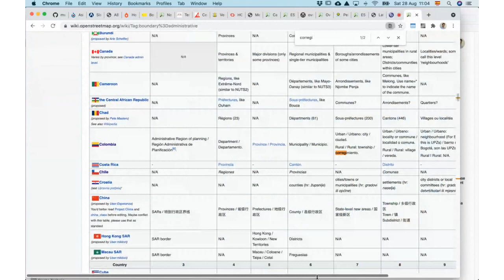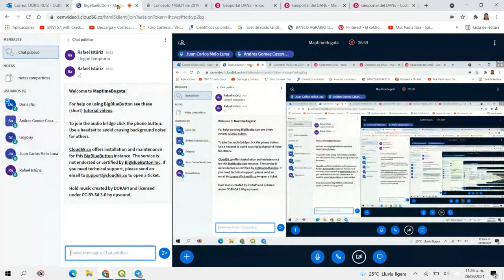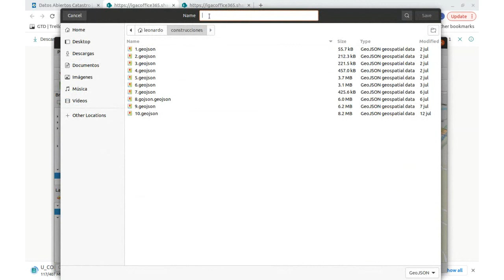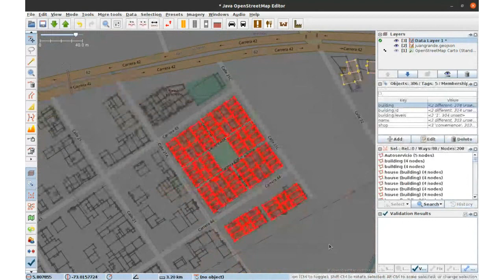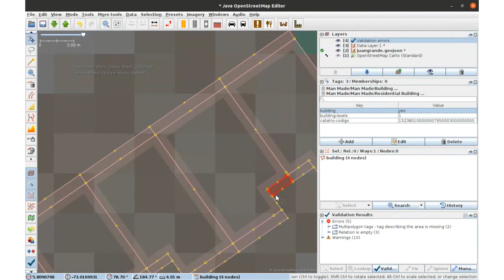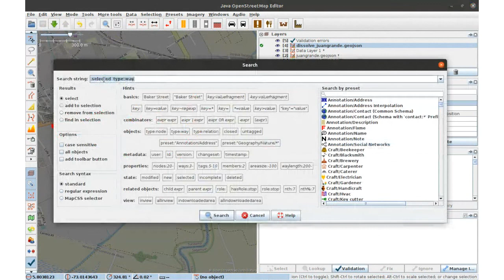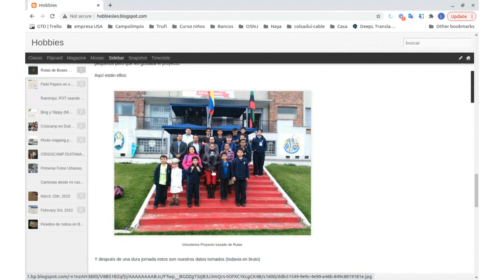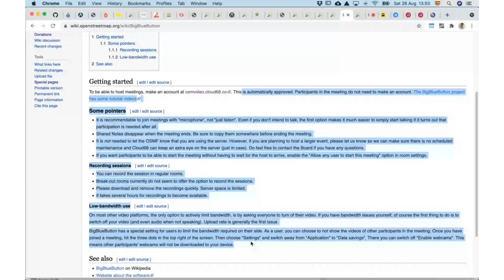Sesión 2021-08-28 importación de edificios desde los datos de Catastro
Usando los datos de Catastro del IGAC, se procesaron y se subieron a OpenStreetMap via JOSM. Se debió hacer un proceso intermedio en QGIS para borrar ciertas propiedades de los datos descargados, y convertir unas columnas a formato OSM.